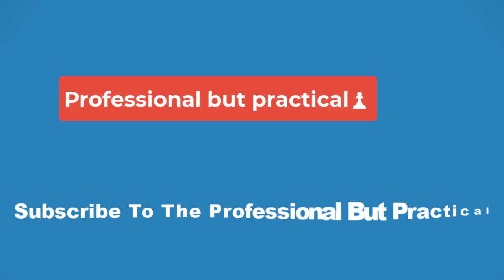💥ATP Finals: Carlos Alcaraz beats Daniil Medvedev to set up semi-final with Novak Djokovic💥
Carlos Alcaraz beat Daniil Medvedev to top his ATP Finals group and set up a semi-final meeting with Novak Djokovic.

Wimbledon champion Alcaraz won 6-4 6-4 against the Russian, who had already qualified for the last four of the season-ending event in Turin.

"Obviously Novak is Novak, he's the best player in the world right now," said the Spaniard on facing Djokovic.

Medvedev, an ATP Finals champion in 2020, will face Green Group winner and Italian home favourite Jannik Sinner.

World number one Djokovic, who was beaten by Alcaraz in the Wimbledon final, secured his semi-final spot on Thursday thanks to Sinner's win over Holger Rune.

"It's one of the most difficult challenges that I'm going to face, facing Novak in this tournament that he has won six times," Alcaraz told Amazon Prime Video.

"I'm going to put my best tennis [out there] and I'm going to enjoy it. I'm excited."

Having lost his opening match to Germany's Alexander Zverev, Alcaraz looked back to his best with an assured success over third seed Medvedev.

The 20-year-old broke to love at 3-3 in the first set, then got the crucial break at 4-4 in the second before serving out for a straightforward victory.

Zverev beats Rublev in dead rubber
Later on Friday, Zverev ended his season with an impressive 6-4 6-4 victory over Andrey Rublev.

Despite finishing on the same 2-1 win-lose record as Alcaraz and Medvedev in the round-robin group stage, Zverev came third and missed out on a place in the semi-finals due to his inferior sets-won record.

Meanwhile on Friday, Briton Neal Skupski and his Dutch partner Wesley Koolhof were knocked out of the doubles event when their final match together ended in defeat.

The pair, who have won nine titles in two years together - including Wimbledon in July, lost 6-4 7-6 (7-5) to Rohann Bopanna and Matthew Ebden.

Defending champions Joe Salisbury of Great Britain and the United States' Rajeev Ram beat Australian duo Jason Kubler and Rinky Hijikata 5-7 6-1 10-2 to top the doubles Red Group and progress to the semi-finals alongside Bopanna and Ebden.